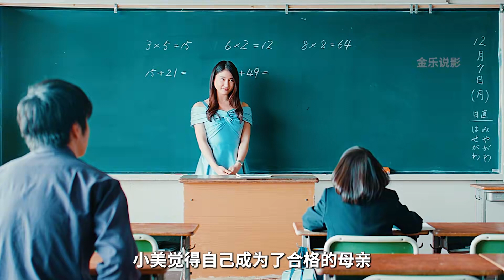后媽每日往女兒飯團里放硬幣，卻女兒每次都吃完了《哀愁灰姑娘》的故事！